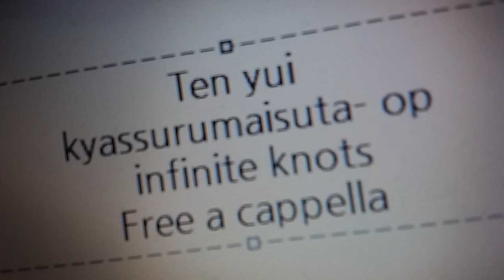天結いキャッスルマイスター OP - infinite knots - 佐咲 紗花 Free a cappella フリーアカペラ